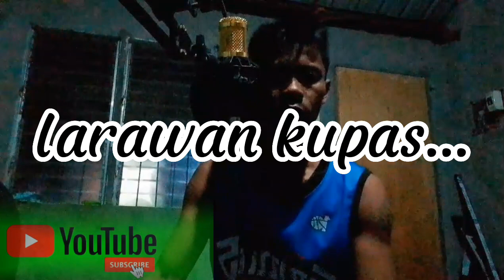larawan kupas..by darski vlogs..😎😎